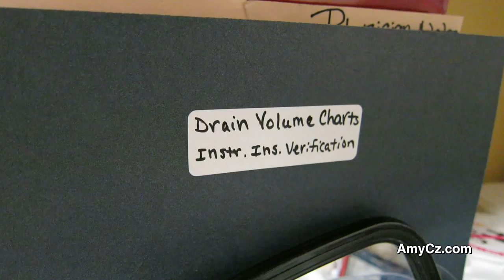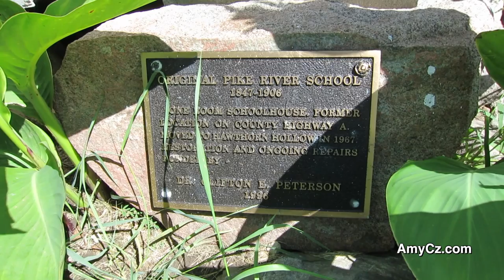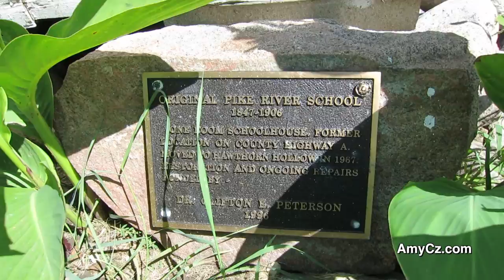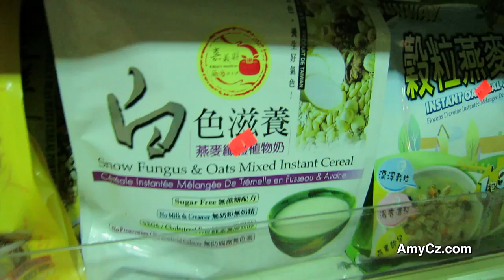Cancer treatments done, now what?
I didn’t know what to expect when I got done with the chemo, surgery, and radiation. I was hoping to get back to normal.